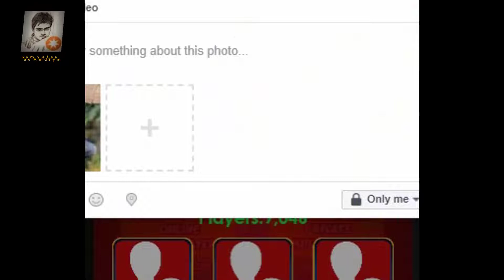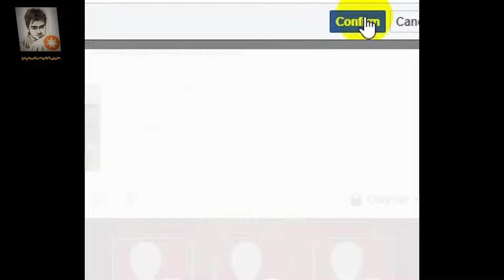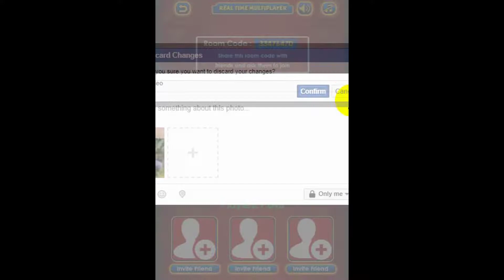How to play Ludu online with 4 player || চার জনে লুডু খেলা অনলাইনে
This channel contains only Tutorials related to different technological issues, most of the videos are in Bengali.